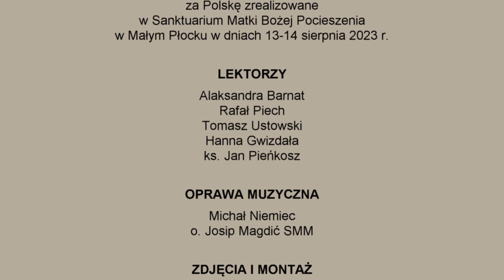24 Godziny Męki Pańskiej za Polskę | 23 Godzina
Podczas nabożeństwa ekspiacyjnego "24 Godziny Męki Pańskiej za Polskę", które odbyło się w dniach 13-14 sierpnia 2023 r. w Sanktuarium Matki Bożej Pocieszenia w Małym Płocku, trwając na modlitwie przez dwadzieścia cztery godziny przed Najświętszym Sakramentem, wynagradzaliśmy za wszystkie grzechy popełnione w naszej Ojczyźnie. Uczyniliśmy to w jedności Trzech Serc – Najświętszego Serca Pana Jezusa, Niepokalanego Serca Maryi i Przeczystego Serca św. Józefa, prosząc też o wstawiennictwo wszystkich polskich świętych i błogosławionych, patronów i niebiańskich opiekunów naszej ojczyzny. Zwieńczeniem naszego modlitewnego czuwania było nabożeństwo przekazania Płomienia Miłości Niepokalanego Serca Maryi.

LEKTORZY
Alaksandra Barnat
Rafał Piech
Tomasz Ustowski
Hanna Gwizdała
ks. Jan Pieńkosz

OPRAWA MUZYCZNA
Michał Niemiec
o. Josip Magdić SMM

Mirosław Załuska
Radosław Pęksa
Dorota Porzucek